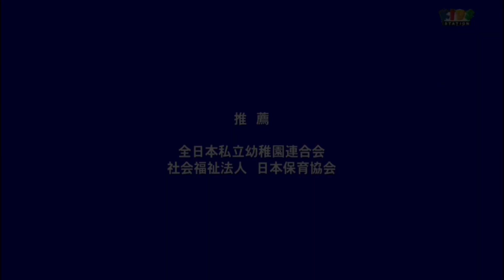What If: Sony, Columbia Pictures And Sony Pictures Animation Are In Anpanman Mija And The Magic Lamp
Aired On: Kids Station

BONUS: I Made A Variant Of The Columbia Pictures Logo After The Fanfare Is Done And Change The Background To The Waterfall And The Magic Lamp Spinning To The Logo Before It's Gone And it Stops And Fly Away

Just For The Record I Just Make A Screenbug To Look Like It's Real

Credit To Sony Pictures, Columbia Pictures, Sony Pictures Animation, Kids Station, Tokyo Theaters Co. Inc, Anpanman Project Films, TMS And Nippon Television

DO NOT REPORT MY VIDEOS
DO NOT DISLIKE MY VIDEOS

All the material in this video belongs to their owners.

Only for entertainment/preservation purposes only.